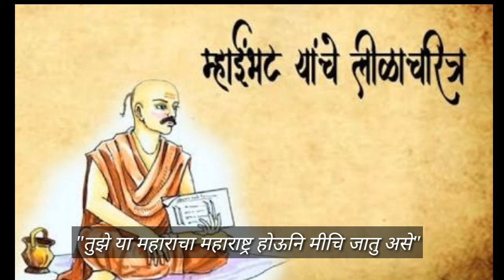महारांचा पहिला राजा कोण होता?....// नागवंशिय लोक म्हणजेच महार लोक होते का? //